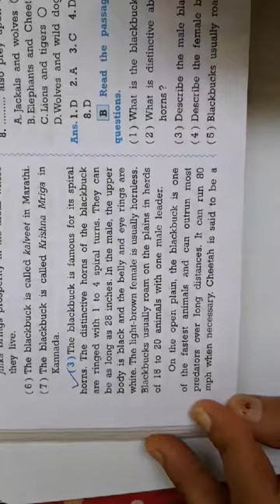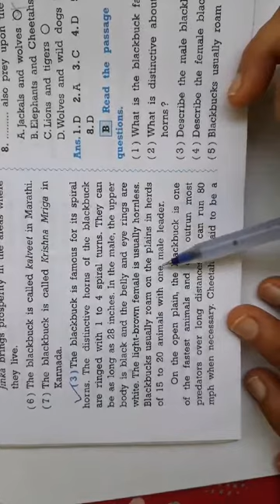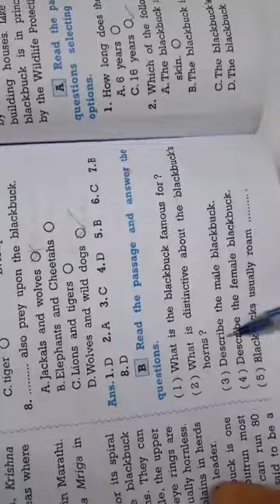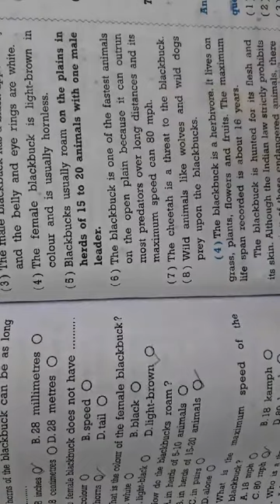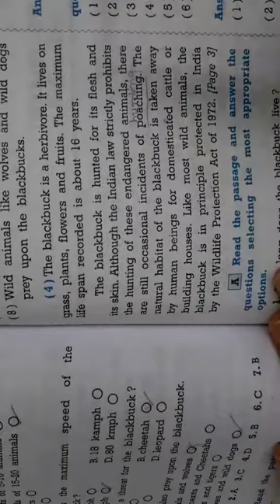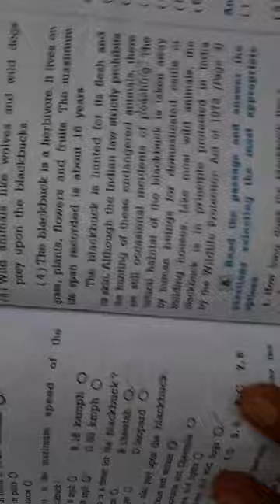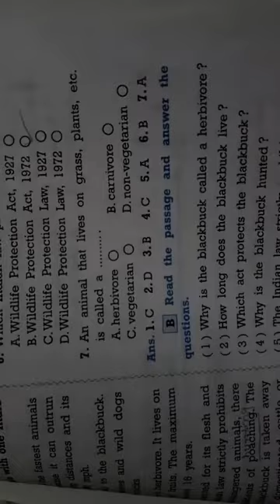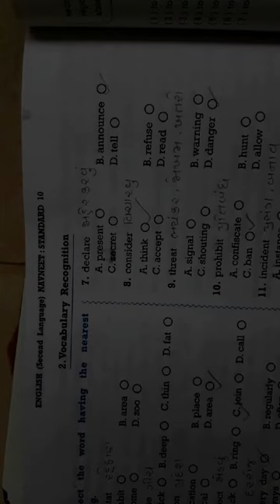Std:10/ unit:1/ The black beauty of velavadar/part:2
Explanation of paragraphs